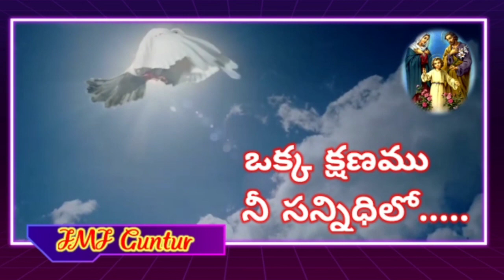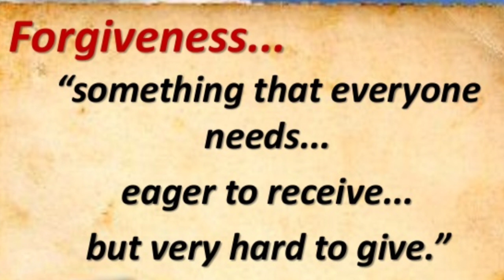దేవుని నుంచి పాప క్షమాపణ ఆశిస్తూ, నీ క్షమాపణ ఇతరులకు ఇవ్వలేకపోతున్నావా? Sr. Amrutha CJMJ, 05.03.24